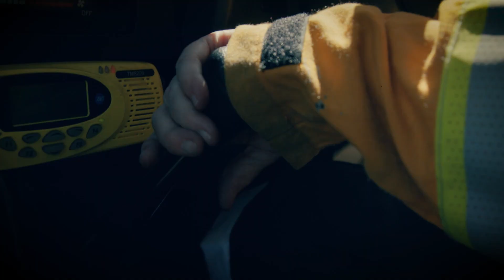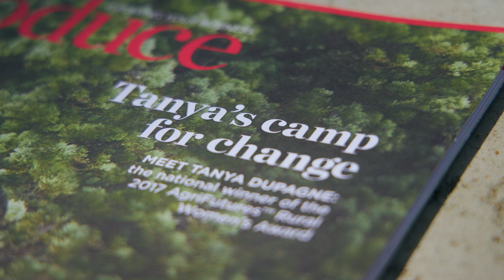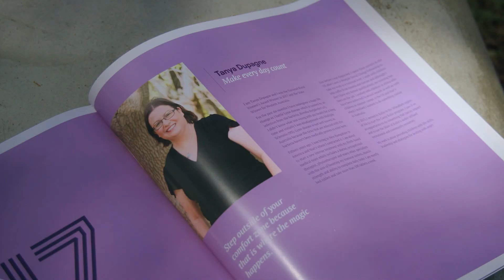Kwinana celebrates International Women's Day 2024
The City of Kwinana celebrates International Women's Day with three inspiring women, who represent and advocate inclusion within the city.